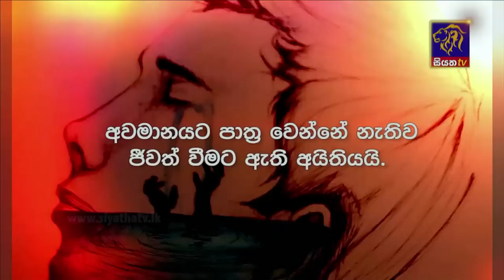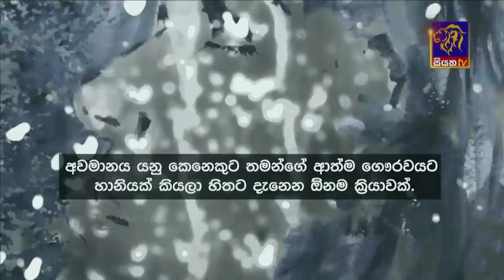Siyatha News | 06.00 AM | 15 - 02 - 2023